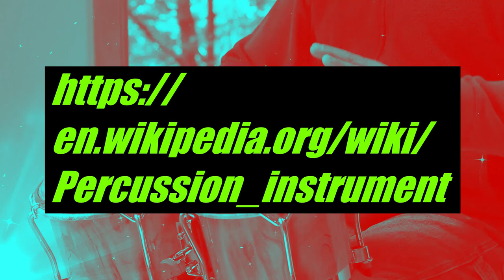Percussion Music Instruments